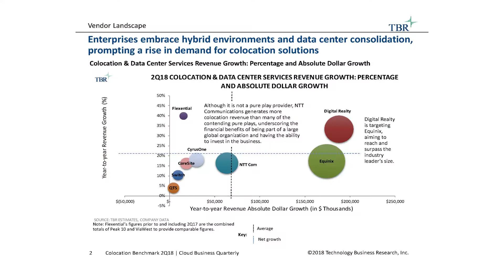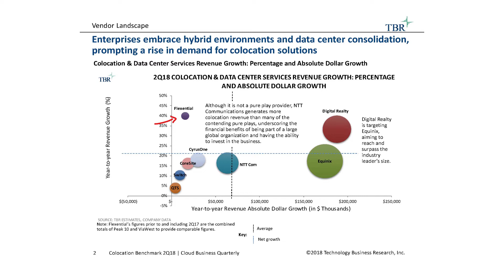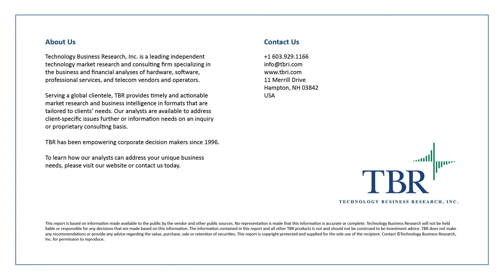Hybrid IT extends colocation use cases with Allan Krans and Cassandra Mooshian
TBR’s Allan Krans and Cassandra Mooshian share highlights from the first edition of TBR’s Colocation Benchmark and discuss what is to come in the colocation space in 2019, particularly how hyperscale cloud vendors will continue to work more closely with colocation vendors going forward.

In our 20-plus years as a company, our mission has never changed. We started out providing insights into the business of technology, and we continue down that path today. What has changed, is the need and relevance for what we do has never been more apparent. As business models shift and innovation meets capital at a staggering velocity, TBR is here for you with data and insights. Our approach delivers insight and actionable, strategic analyses that enable you to make well-supported business decisions that drive results, impacting growth and your bottom line, and our analysts not only understand technology markets but are also experts in the companies that move and shape those markets.

For more information on our products and team, visit us